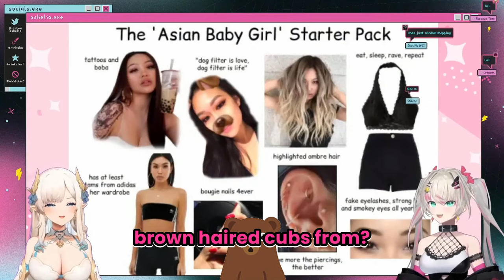Lia Had ENOUGH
Lia is fed up with Uruka's behavior and she's taking action...

Clipped from Phase Connect's Lia's channel on 4/10/24.